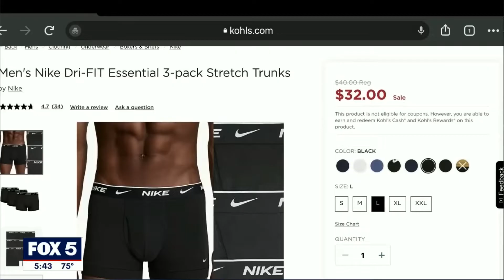The 'Underwear bandits' run has come to an end arrested for stealing $6,000 in men's briefs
The 'Underwear bandits' run has come to an end after they were arrested for stealing $6,000 in men's briefs

Contact Email:6vaticans@gmail